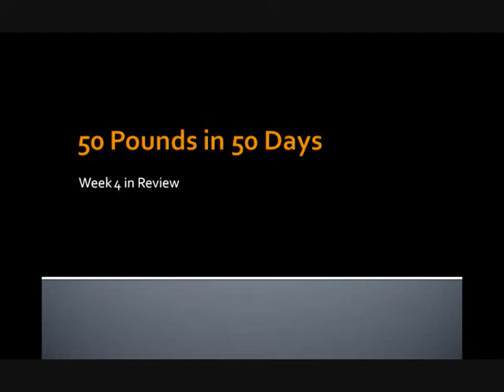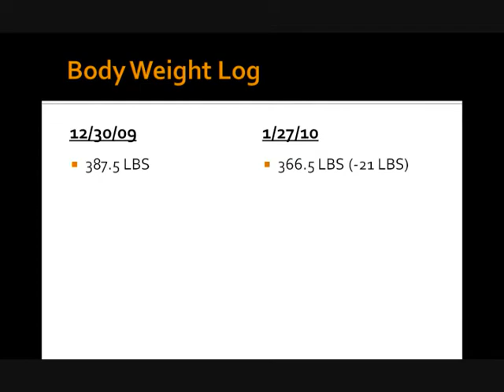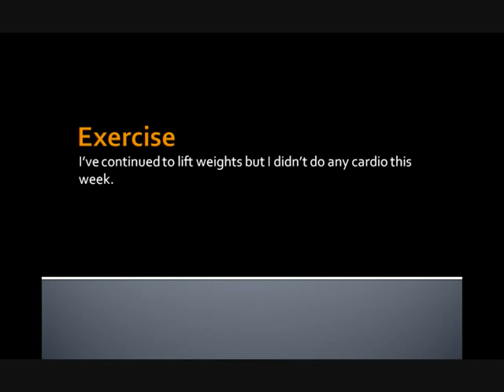50 Pounds in 50 Days: Week 4 in Review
Day 576 - 50 Pounds in 50 Days: Week 4 in Review

Starting Weight: 387.5 LBS

Ending Weight: 366.5 LBS (-21LBS)

And 7" lost.